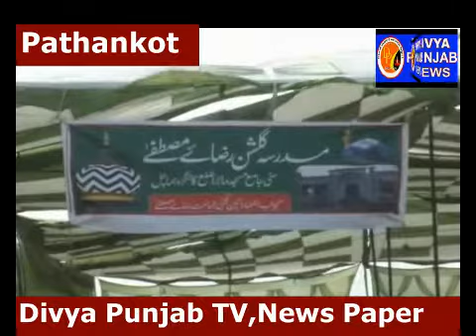Pathankot Ke Paas Muslim Baicharey Ne Atankwad Ke Khilaaf kia Samelan rep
Atankwaad Ke Khilaaf Samelan